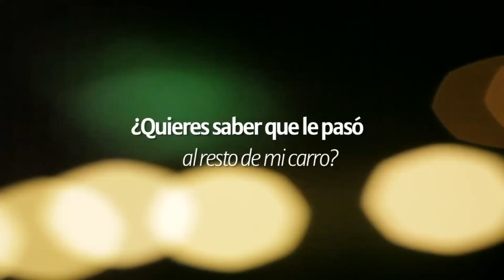Valet que entrega carro incompleto se enfrenta a una mujer furiosa